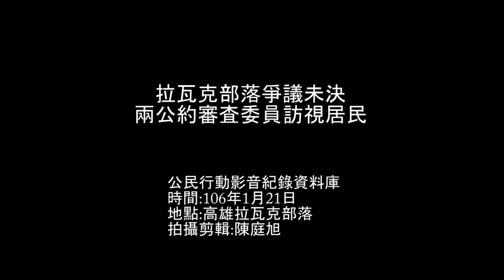2017.1.21 拉瓦克部落爭議未決 國際人權公約審查委員訪視居民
18日甫結束中華民國政府落實國際人權公約第二次報告之審查會議的審查委員Miloon Kothari，昨(21日)下午赴高雄拉瓦克部落探視，並與現場的拉瓦克族人、高市府原民會代表、時代力量立委高潞以用等人討論。Miloon Kothari以20日所公布的結論性意見與建議為例，認為雙方都應該在理解兩公約對迫遷的處理準則、以及關於原住民與居住權部分的結論性意見與建議之後，溝通才會有共通的認知與準則，強調台灣已經簽屬兩公約，面對居住權的議題時必須遵守兩公約的準則，國際社會將會持續關注；並建議高市府要給予拉瓦克族人更多時間，並重新將就地安置做為選項；而高雄市政府原住民事務委員會副主委陳幸雄也再度向記者重申，會持續溝通、不會迫遷拉瓦克族人。